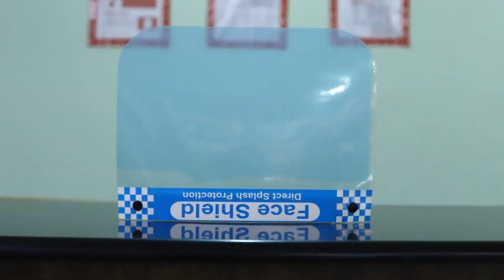Vaccinated Staff OYO 12258 Royal Residency, Sohāna, India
About Property:
Vaccinated Staff - OYO 12258 Royal Residency is located in Sohāna. The accommodation provides a shared kitchen and a shared lounge for guests.
Guest rooms at the hotel are equipped with a seating area, a TV with cable channels and a private bathroom with free toiletries and a bath or shower. The rooms at OYO 12258 Royal Residency include air conditioning and a wardrobe.
The near...
Property Type: Hotel
Address: Sector 57, Sahibzada Ajit Singh Nagar, 160055 Sohāna, India
Searching For
1. Vaccinated Staff OYO 12258 Royal Residency - Sohāna - India
2. Vaccinated Staff OYO 12258 Royal Residency - Sohāna - India Address
3. Vaccinated Staff OYO 12258 Royal Residency - Sohāna - India Rooms
4. Vaccinated Staff OYO 12258 Royal Residency - Sohāna - India Amenities
5. Vaccinated Staff OYO 12258 Royal Residency - Sohāna - India Offers and Deals
Audio Credit:
Track Title: Subway Dreams
Artist: Dan Henig